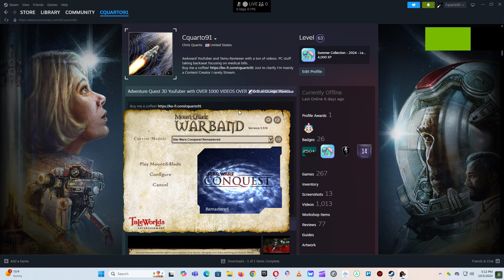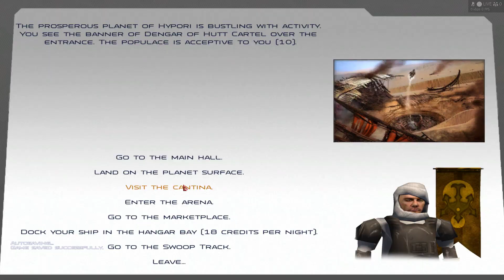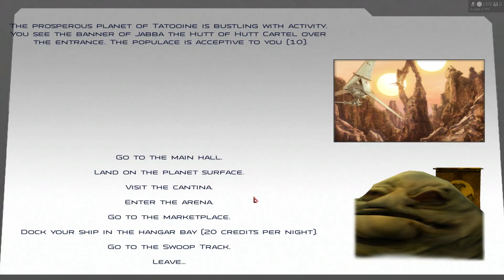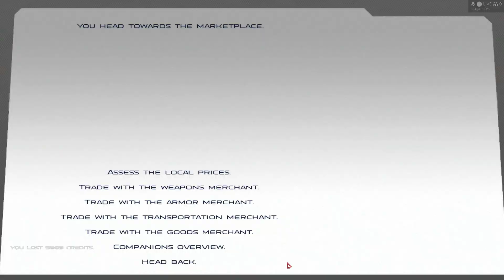Warband Star Wars Conquest Remastered 5.1 Buying Droids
Need a video of your Mod or Indie game let me know!

UserBenchmarks: Game 119%, Desk 94%, Work 118%
CPU: Intel Core i9-11900K - 92.4%
GPU: Nvidia RTX 3060-Ti - 127.4%
SSD: Samsung 860 Evo 500GB - 88.9%
SSD: PNY CS900 4TB SSD - 101.4%
HDD: Hitachi HUS724030ALA640 3TB - 77.9%
MBD: Asus ROG STRIX B560-A GAMING WIFI